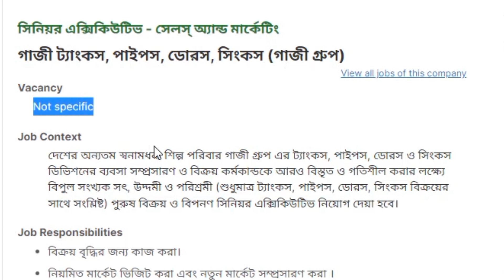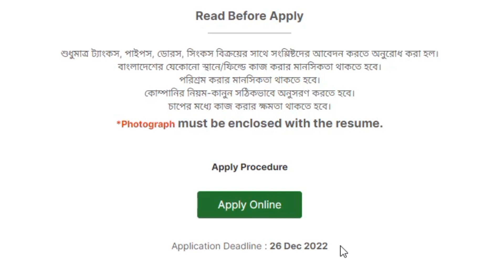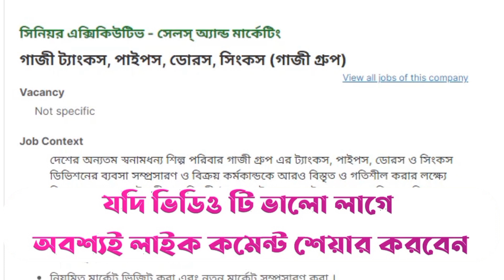🔥৩৫০০০বেতনে🔥গাজী গ্রুপে চাকরি | Gazi Group Job Circular 2022 | Job Circular Today | Jobs News BD 437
About The Job News 437 :

Gazi Group  Job Circular 2022 video is a company job circular 2022 for Gazi Group, this job circular was published today in bd job site by Gazi Group. This is job news 437 on my channel. I hope this job circular  video will be helpful to you in searching for the recent job. This job circular information was collected from the bdjobs website. Gazi Group is a popular and famous group company in Bangladesh. Candidates can apply for this job from anywhere in Bangladesh.

প্রিয় দর্শক!